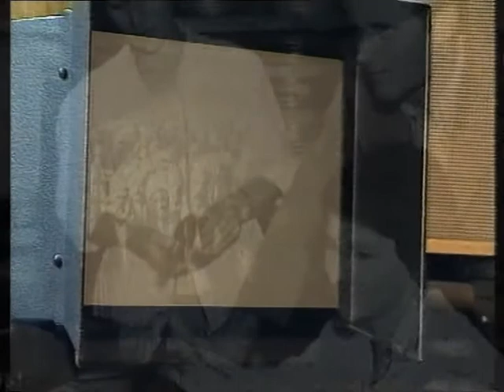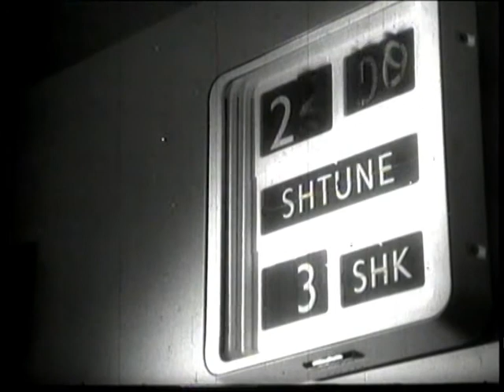GËZUAR VITET NE CELULOID!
Sapo ka mbaruar një film dhe e sheh tek grindet mbi letra duke u fjalosur me to….. me sa duket për artistin bilancet nuk mbyllen kurr.
Një jetë me filmin, qindra kilometra pelikul, ku bashkë me të mblidhen dhe vitet e jetës mes lodhjes dhe gëzimit për diçka të arirë bukur artistikisht, nganjëherë edhe duke përshperitur me vete…. sikur ta kisha bërë ndryshe….ndoshta do ishte më bukur…….Dhe vitet kalojnë...e ti përsëri rend miku ynë , mesa duket ti i njeh mirë lartësitë dhe të pëlqen të fluturosh sa më lartë aty ku engjëjt ndërtojne pafundësisht mirësinë! Gëzuar Mjeshter i Madh i filmit , krijimtari dhe gëzim në familje në këte ditë të shenjtë!